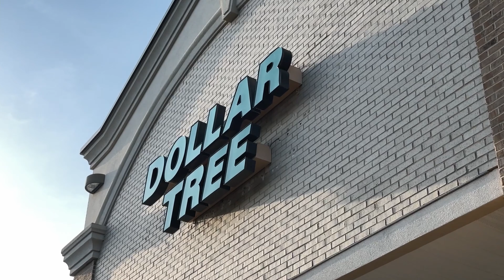You'll Never Guess What Showed Up In My Garage... | Day 30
Gear used for the vlogs:
Rode Go Wireless II
Movo Shotgun Mic
Godox SL100bi
Godox Softbox
Neewer 660 RGB Pro: 1x 2x
Desk Lamp
LED Strip
Neewer Light Stands
Matthews C Stand
A Clamps
Small a Clamps
5 in 1 Diffusion
Green Screen
Sony a6500
Pocket 6K
Sigma 18-35
Tiffen Pro Mist 1/4
Sand Bags
Magnus Tripod